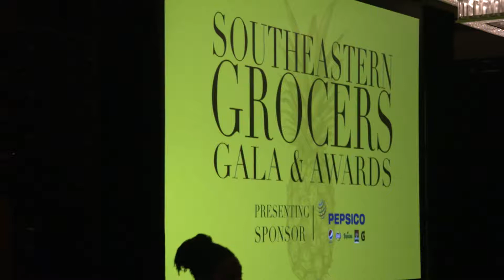Corporate gala event at Fontainebleau hotel, Miami Beach, FL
Video by Yarock Productions.